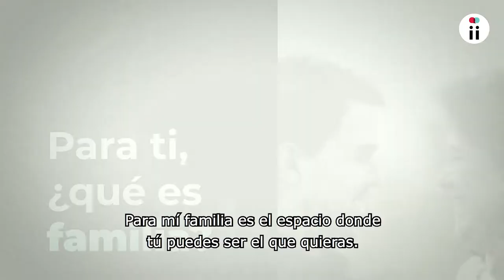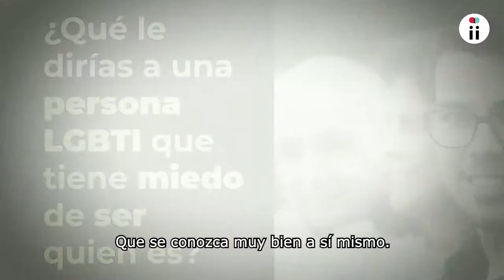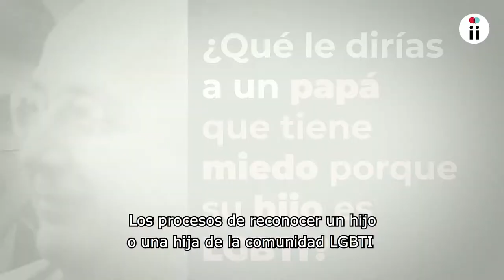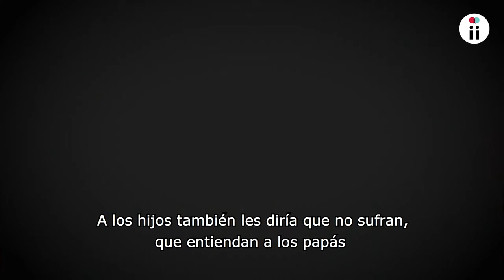"La verdad la teníamos enfrente: dos hijos maravillosos”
La orientación sexual de sus hijos Camilo y Felipe, fue el detonante para que Elvira y David empezaran a vivir sus creencias religiosas de una manera más crítica y profunda y para que Elvira asumiera como parte de su misión de vida, apoyar a otras familias a entender y a valorar que el mundo es diverso.